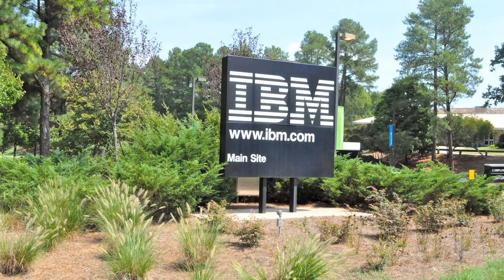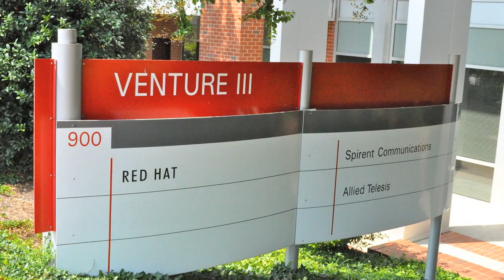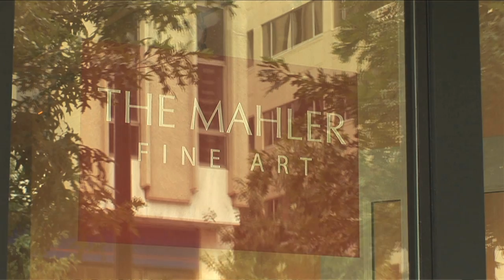Computer Science: Why NC State?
So you are interested in computer science, but why at NC State?  What makes us so special?  For starters, consider our world renowned faculty, our state-of-the-art facilities on award-winning Centennial Campus , and our unparalleled career opportunities through our corporate partners in Research Triangle Park and across the country.  Come to NC State and study computer science and we will prepare you to solve problems that don't exist today with technologies, which have yet to be developed!